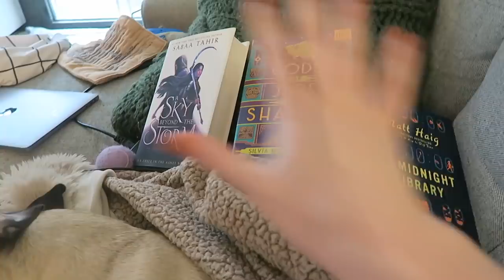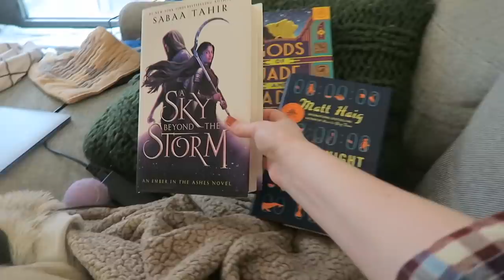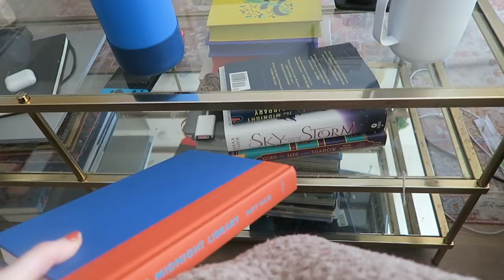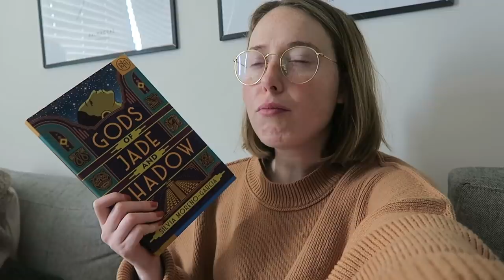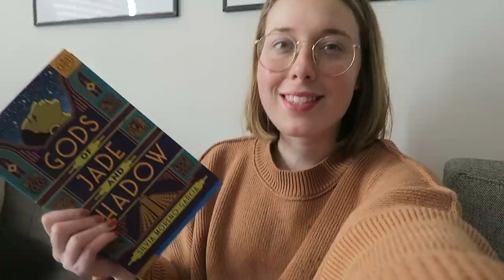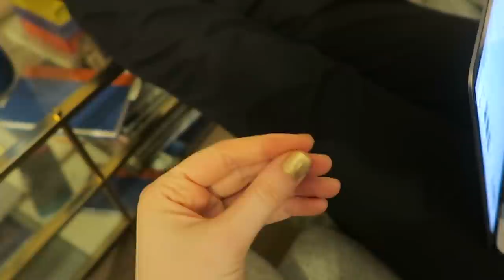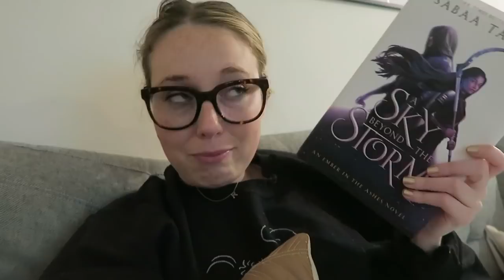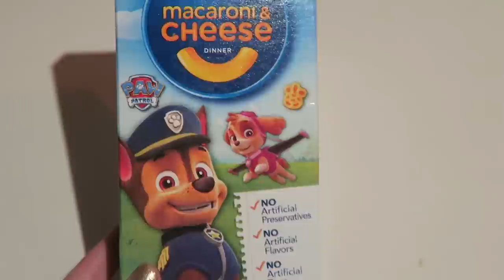READING VLOG: Defeating A Month Long Reading Slump + 3 Books!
Hi friends! Happy to be back vlogging after a month long hiatus and also in the hopes to defeat a month long reading slump! (are these two things correlated? lol)